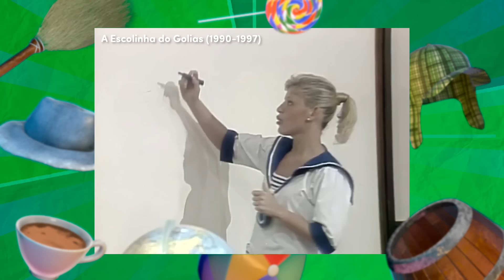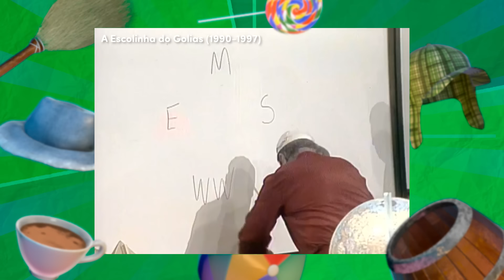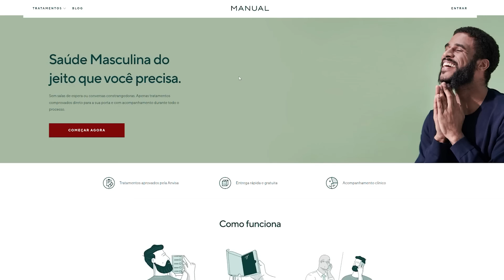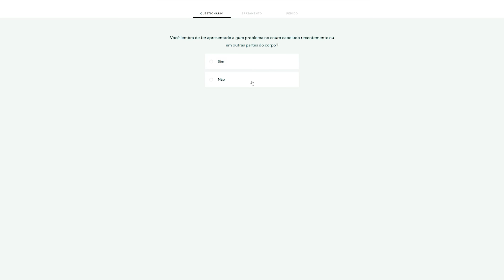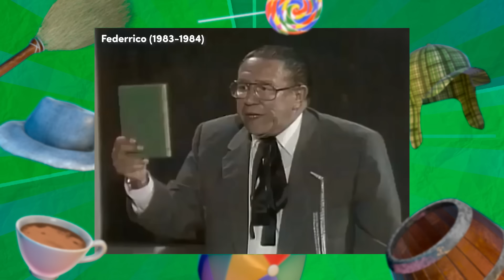Eles COPIARAM o CHAVES e NINGUÉM NOTOU!! 😥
Didi, Trapalhões, Zorra Total, Golias e muitos outros programas e humoristas copiaram Chaves e Chapolin na cara dura. Piadas com Seu Madruga, Quico, Chiquinha e muitos outros personagens foram adaptadas em outras atrações humorísticas.

Roteiro e Apresentação: Renan Garcia (@renanfmgarcia)
Edição: Garoa Produções (@garoaproducoes) e Thiago Garcia
Revisão de conteúdo: Igor Borges, membro do @forumchaves
Cenário: Murilo Moretti (@murilomorettiart)